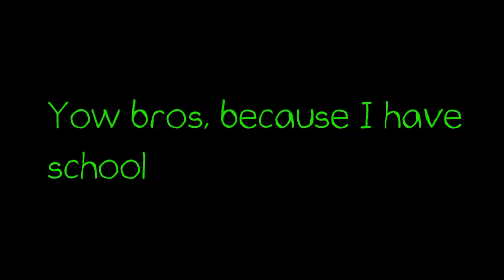TEMPORARY UPLOAD SCHEDULE